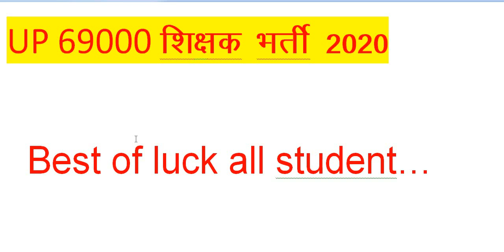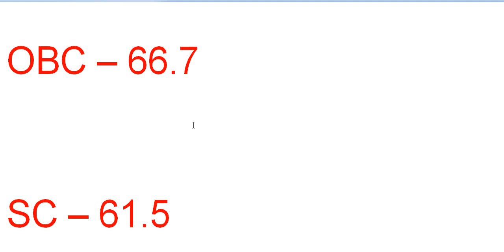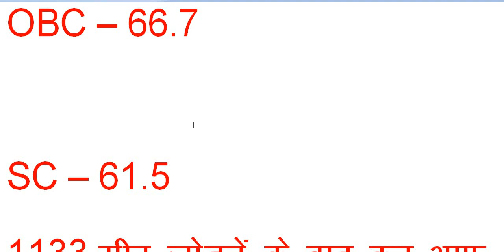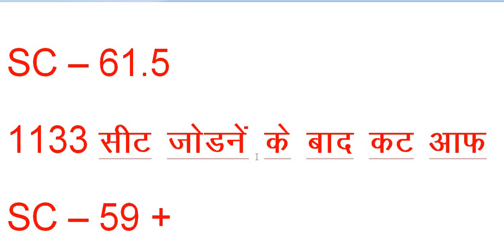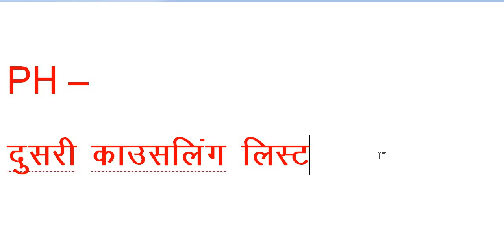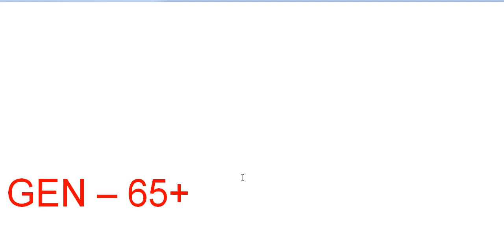UP 69000 शिक्षक भर्ती 2020 //इतने गुणांक वालो का चयन//कम गुणांक वालो के लिए राहत/UP SHIKSHAK BHARTI